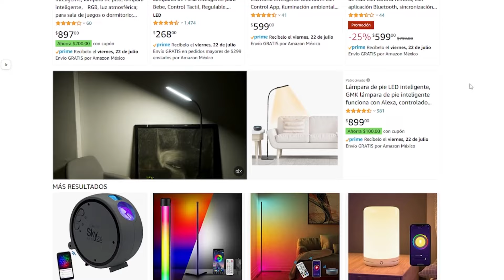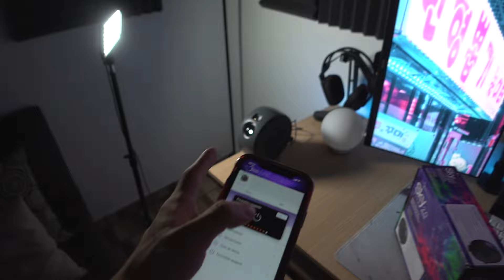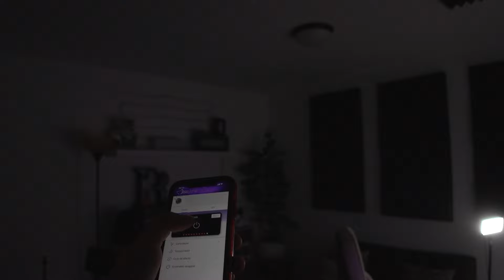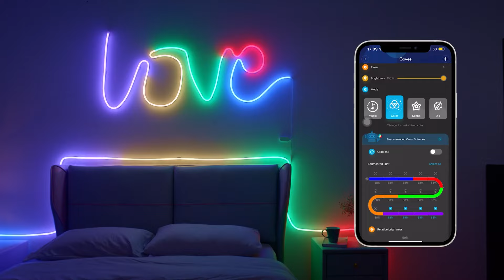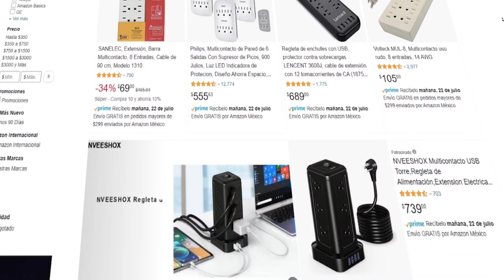👉 4 Accesorios BARATOS Que NO CONOCÍAS Para Tu Setup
NO TE PIERDAS DE NADA:
Mi canal de Twitch: Twitch.tv/rockierb

Hola!, en este video les traigo accesorios baratos que nunca habían visto para su setup gamer, espero que les gusten y que consideren ponerlos ustedes mismos en sus setups!

MIS SPECS:
GPU GIGABYTE RTX 3060 12 GB
RAM 2x8 GB T FORCE DELTA 3200 MHZ
SSD HYPER X 500 GB
SSD WESTERN DIGITAL BLUE M.2 512 GB
EVGA 650W FULL MODULAR 80 PLUS Bronze